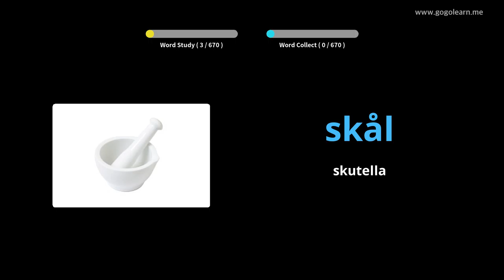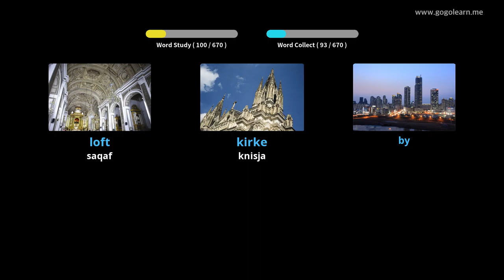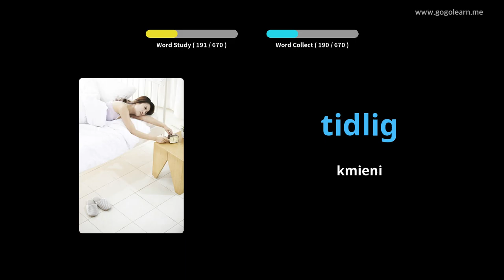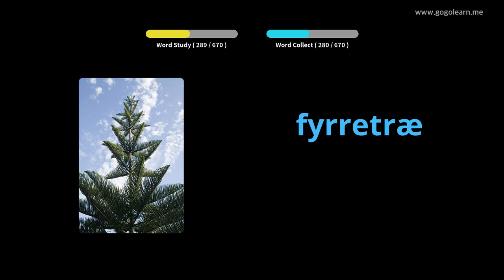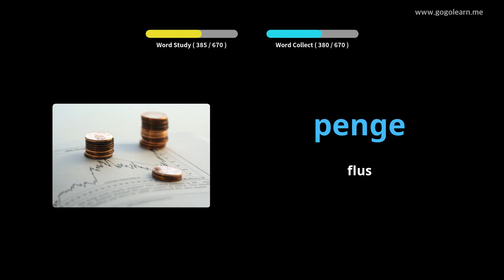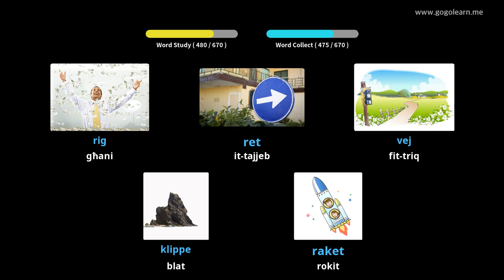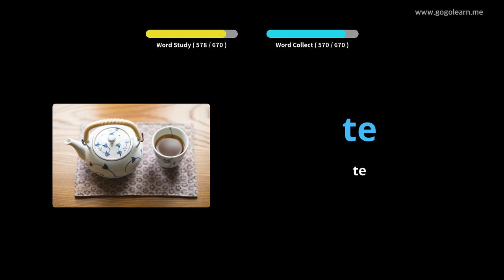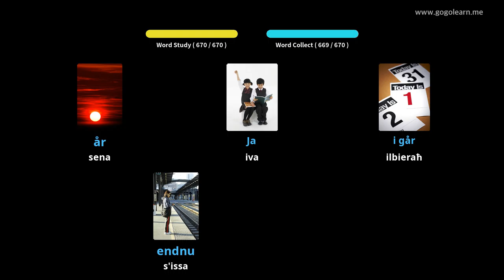Tfal tal-Vokabularju Daniż |Golearn